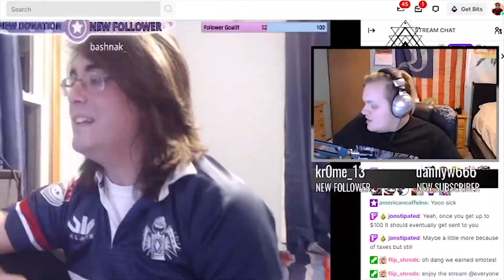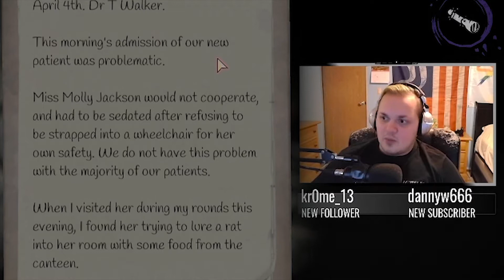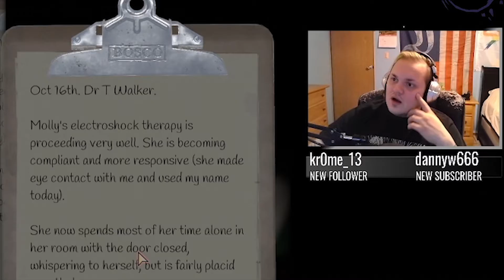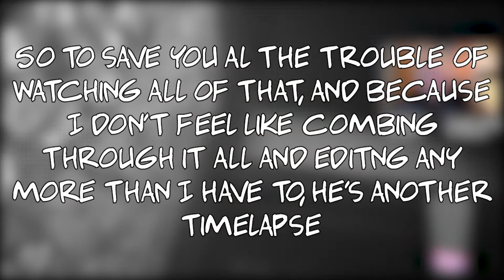Devour stream highlights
I played Devour with some friends, this is some highlights from it. Enjoy